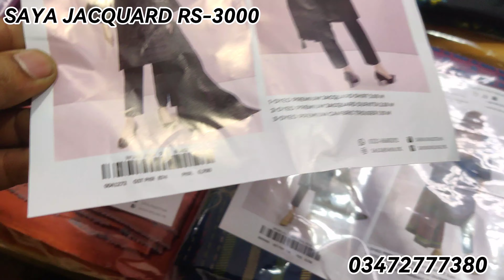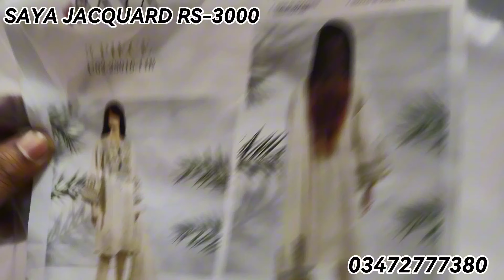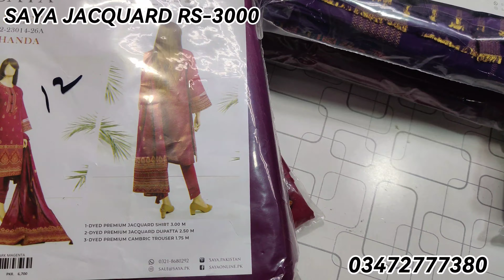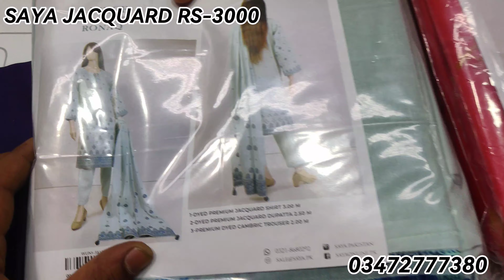🔥🔥FLAT 55%OFF 💯%ORIGINAL STOCK SAYA BRAND SALE 2024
SHIRTS
SHIRT DUPATA
TWO PIECE
VRIYTIES INSHALLAH
MARKET KARACHI

gulahmedflat50%of
karachiwholsa lemarket
designers suits
Femebroidedcollection